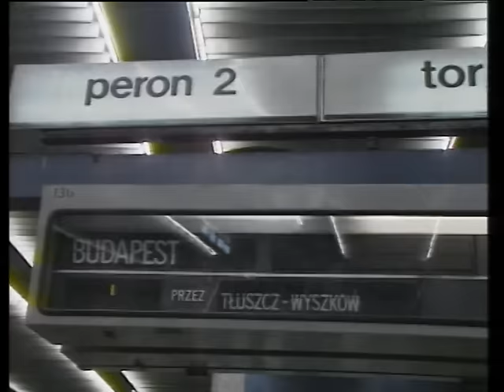Classic - Hej czy Ty wiesz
Classic - Hej czy Ty wiesz [tekst piosenki]

- słuchaj, baw się i imprezuj przy największych hitach Disco Polo!

🔥Jeśli podobał się Wam teledysk zostawcie łapkę w górę 👍, mega pozytywny komentarz i udostępnijcie go swoim znajomym! :) Jest to dla nas bardzo ważne, ponieważ motywuje nas do robienia jeszcze więcej dobrej muzyki dla Was kochani! :)

Stoi pociąg na stacji, na drugim peronie
Za minutę odjedzie już go nie dogonię
W tym pociągu jedziesz ty machasz do mnie ręką
Czuję, że zostałem sam ze swoją piosenką.

Ref: Hej czy ty wiesz, że ja się w tobie kocham?
Hej czy ty wiesz, że to poważna rzecz?
Hej czy ty wiesz, że zdjęcia twe oglądam?
Hej szkoda, że już nie zobaczę Cię!

Hej czy ty wiesz, że ja się w tobie kocham?

Tak zostałem na stacji na drugim peronie,
Błąkam się pośród ludzi i w marzeniach tonę
Już powoli skręca mnie, coś się ze mną dzieje
Już nie mogę dłużej tak chyba oszaleję.

Tak minęło już parę lat, gdy straciłem wiarę,
Wszystko we mnie wymarło błąkam się niedbale
Nagle patrzę co za cud, błysnął we mnie płomień
Znów na stacji stoisz ty na drugim peronie.